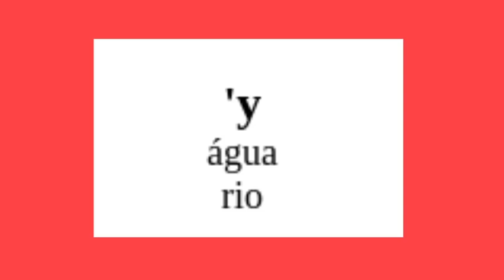Como se diz "água" em tupi?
'y - água